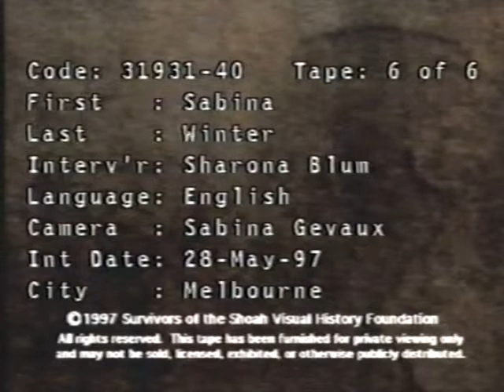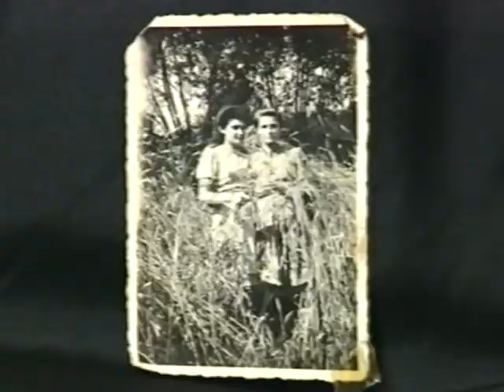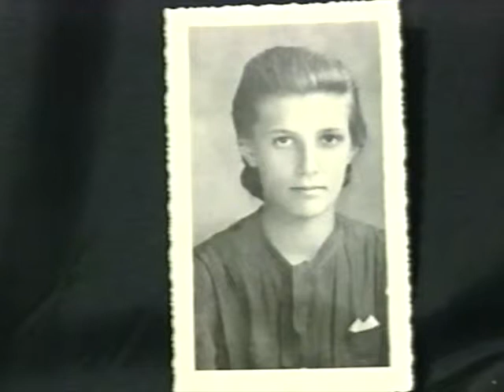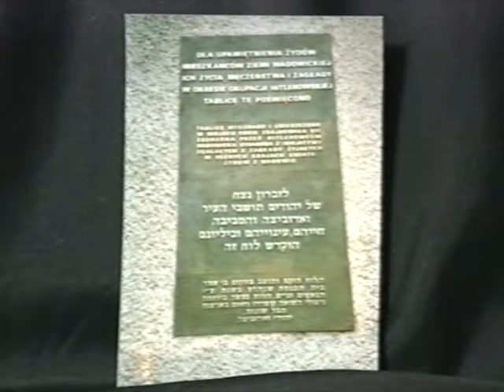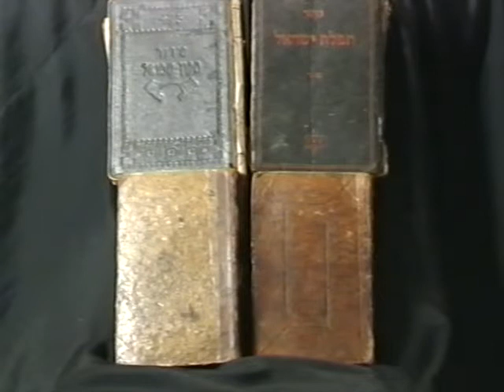Shoah Foundation - Sabina Winter 2